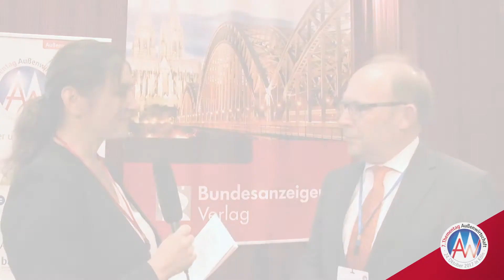7. TTAW - Interview mit Prof. Dr. Peter Witte über die aktuellen Entwicklungen im Zollrecht 2017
Interview mit Prof. Dr. Peter Witte über die aktuellen Entwicklungen im Zollrecht 2017.

Das Interview fand im Rahmen des siebten Thementags Außenwirtschaft des Bundesanzeiger Verlages statt.